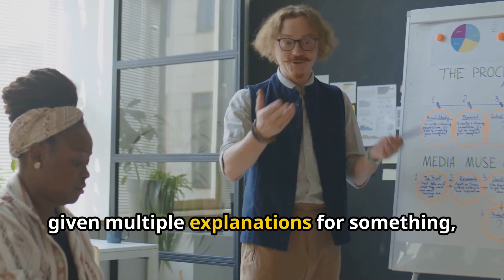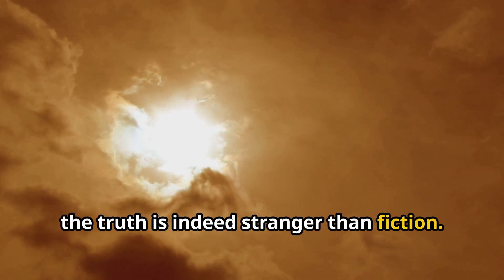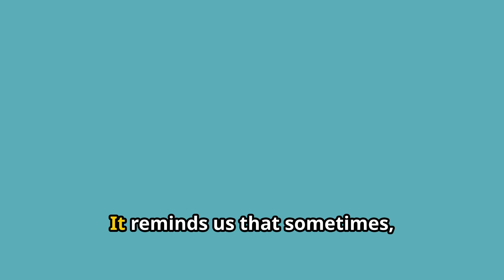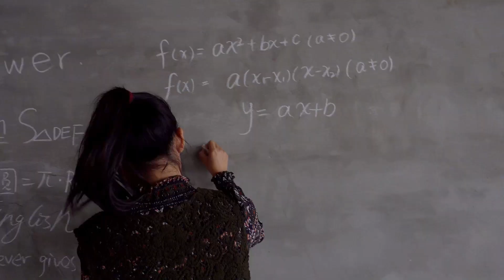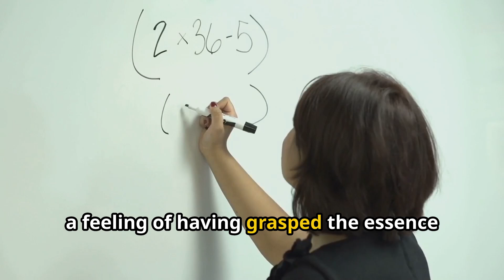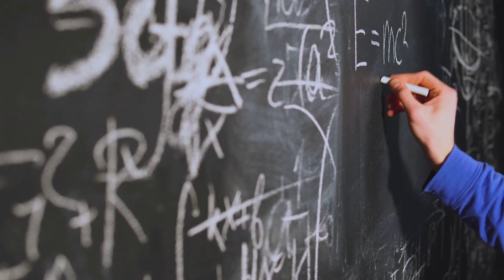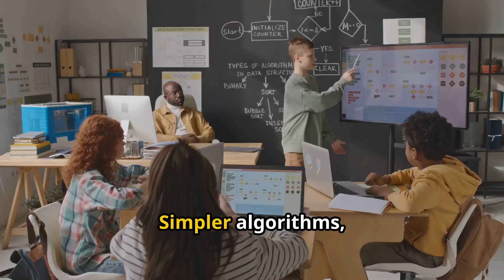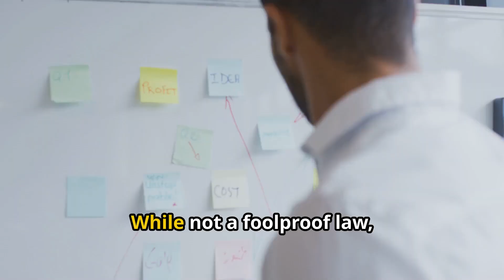Occam’s Razor Explained: The Simple Truth Behind Complex Problems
Why do we overcomplicate things when the simplest explanation is often the right one? Enter Occam’s Razor, a powerful principle in logic, science, and everyday decision-making.

In this video, we break down what Occam’s Razor really means, how it works, and why it’s used in everything from scientific theories to conspiracy debunking. Is the simplest answer always correct? When does this principle help us, and when can it lead us astray?

Join us as we explore real-world examples, common misconceptions, and how you can use Occam’s Razor to think more critically and make better decisions.

Watch now to sharpen your reasoning skills and cut through the noise with Occam’s Razor!

Chapters:
00:00:00Introducing Occam's Razor
00:01:25Historical Origins and Evolution
00:02:19Everyday Applications of Occam's Razor
00:03:15Guiding Principle or Heuristic Tool?
00:04:24Why Simpler Explanations Often Prevail
00:05:16When Occam's Razor Might Misguide
00:06:52Balancing Simplicity and Completeness
00:07:44Relevance and Applications
00:08:38The Enduring Power of Simplicity